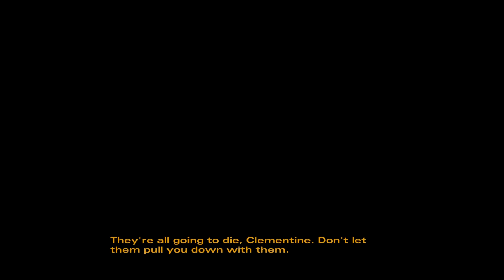The Walking Dead Season 2 Episode 3 Walkthrough - [FINALE]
Hey there guys and welcome back to the walking dead season 2, this time we're going to be playing the third episode, if you missed the previous walkthrough/let's play, you can check it out by clicking on the whole "The walking dead game" playlist. Hope you enjoy!

Want to become a youtube parnter?
The walkers keep on coming. Season 2 of Telltale Games' The Walking Dead would continue the breakthrough adventure gameplay of the original.

Genre: Adventure
Publisher: Telltale Games
Developer: Telltale Games